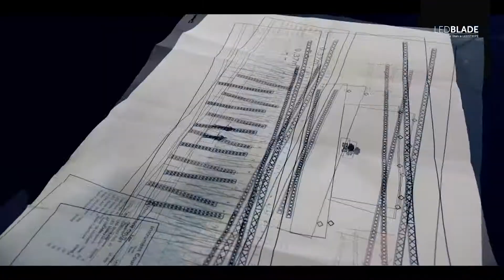LEDBLADE: HYPERSPACE 2017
Hyperspace is the biggest techno event in Hungary, organized by DEADCODE.

Are you a LD, VJ, creative designer or a rental company?